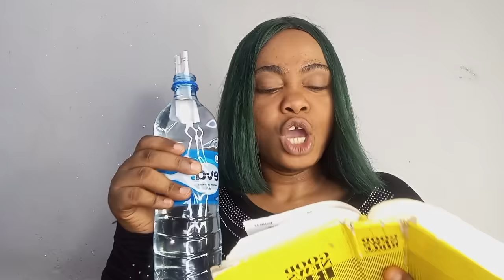Do This On The 1st - 3rd Of OCTOBER and Every New Month Watch What Happens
All doors of blessing you will enter in the name of Jesus Amen